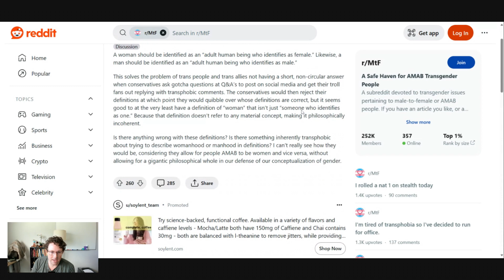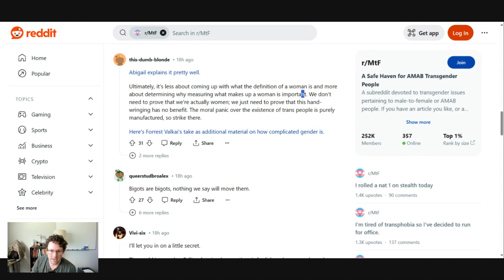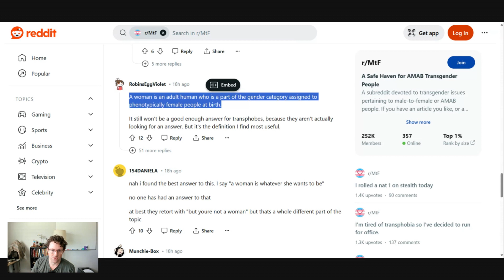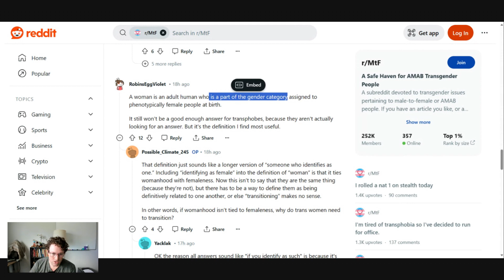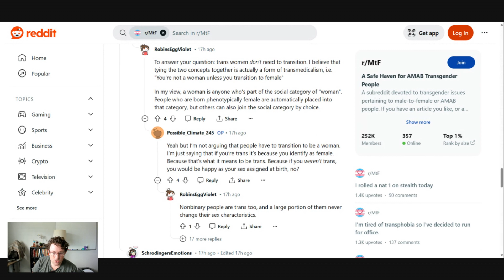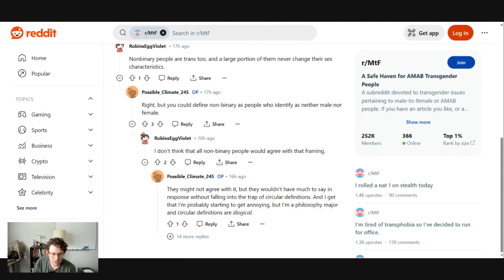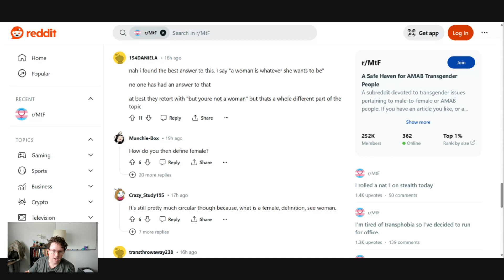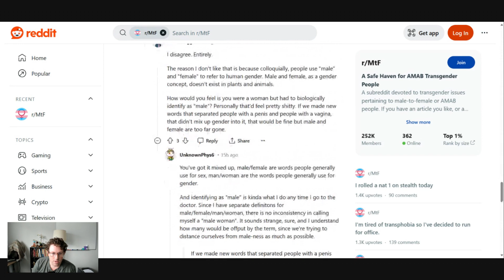Trans Women on Reddit Fail to Answer "What is a Woman?"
Exploring the philosophical failures of gender identity ideology to answer the basic philosophical question, "What is a woman?"